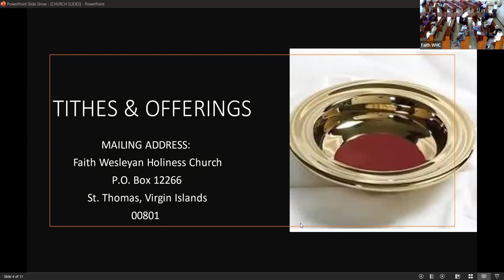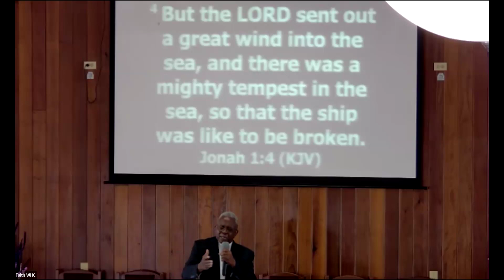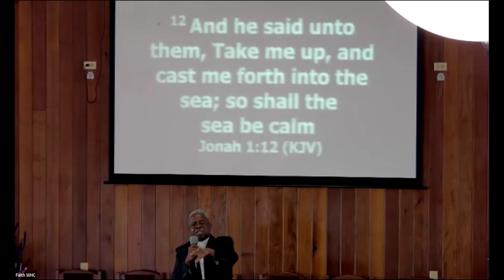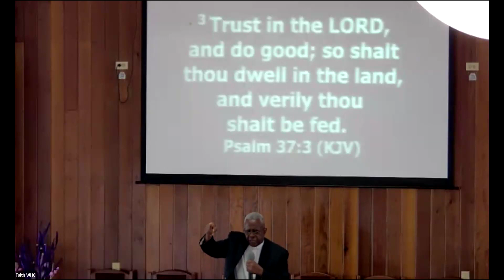Faith Wesleyan Holiness Church "Worship Service" 4-7-24